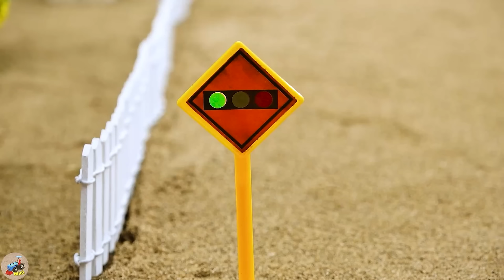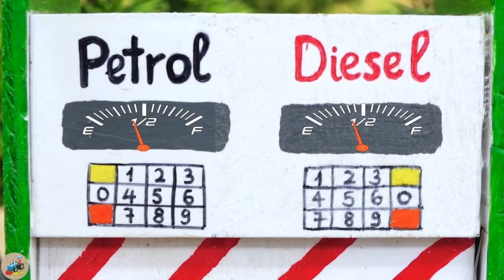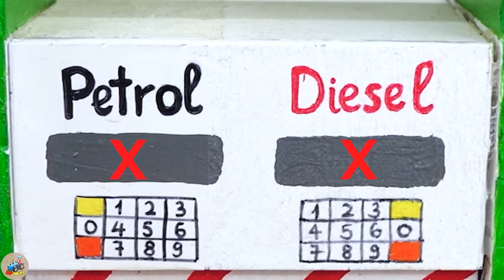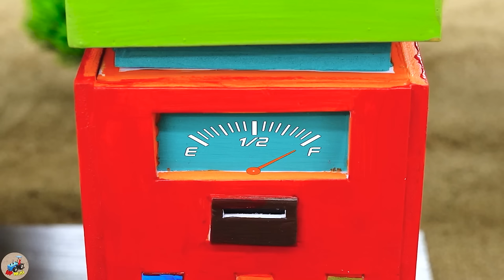Diy tractor mini Bulldozer to making Concrete Barrier for Train | Mario rescues Paw Patrol | HP Mini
00:00:00 Diy tractor mini Bulldozer to making Concrete Barrier for Train | Mario rescues Paw Patrol
00:04:29 Top diy tractor making Bulldozer Harvesting Giant Pineapples | diy Planting Fruits Garden
00:08:11 Diy tractor making mini Petrol Pump Station | Rescues Tractor transporting Run Out of Gas
00:14:41 Top diy tractor making Tank Truck Transporting Water | Crane making Pool rescues Goldfish
00:18:46 Top diy tractor making mini Plant & Zombie Cannon | Mario Grow & Harvest Watermelon Farm
00:21:55 Diy tractor mini Bulldozer transporting Potatoes | diy mini Potatoes Chip Cutting Machine
00:26:13 Top diy tractor making Crane Pulling Stone Rescue Tractor | Mario..! Be Careful Earthquake
00:29:42 Diy tractor making mini Watermelon Farm | diy Ambulance Train vs Harrow Machine
00:34:36 Diy tractor making mini Rice Harvester Machine rescue Tractor | diy Train Track Repair
00:38:46 Diy tractor making mini grape juice machine | DIY mini Tractor-Mounted Sanitizing Device
00:42:55 Top diy tractor making mini Water Well with Mini Bricks | diy Water Tank Supply for Farm
00:47:28 Diy tractor making mini Brick Production Kiln | DIY mini Bricks from Soil @Sunfarming
00:52:47 Diy tractor making mini Traffic Light | diy Ambulance Train rescue Tractor in Accident
00:56:52 Diy tractor making mini Perfume Processing Machine | diy mini Flower Garden Seeding Machine
01:01:47 Diy tractor making mini Rice Harvester Machine | diy Planting & Harvesting Wheats
01:05:54 Diy tractor making mini Asphalt Road | diy mini Tank Tractor transporting Cow Milk
01:11:32 Diy tractor making mini Rice Milling Machine | Off-Road Wheel rescues Tractor Stuck in Mud
01:15:36 Diy tractor making mini Road Transporting Gold | diy mini Triple Drilling Machine
01:19:16 Diy tractor making mini Concrete Cable-Stayed Bridge | diy Plane rescues Tractor
01:23:31 Diy tractor making mini Scissor Lift Up-Down Tractor | Crane rescues Tractor stuck in mud
01:27:15 Top diy tractor making mini Hydraulic Bridge | DIY Up-Down Bridge for Ships & Tractors
01:32:35 Diy tractor making bulldozer Leveling Pile Yard | DIY Roller making mini Road Construction
01:36:51 Top diy tractor making mini Fire Truck rescue Petrol Pump | Tractor transport Weed for Cow
01:40:41 Diy tractor making mini Wooden Bridge | rescue diy tractor Bridge Collapsed by Hamster.

mini tractor
science project
santroyce
school science project water pump
diy tractor
tanker
petrol pump
keepvilla
keepvilla tractor
keepvilla tractor video
keepvilla diy
mini creative
minicreative tractor
diy tractor